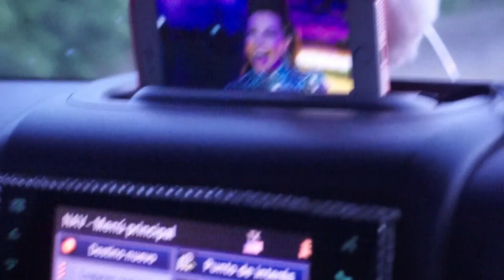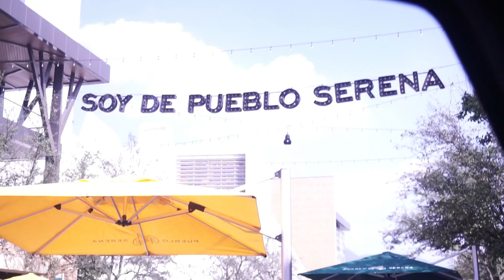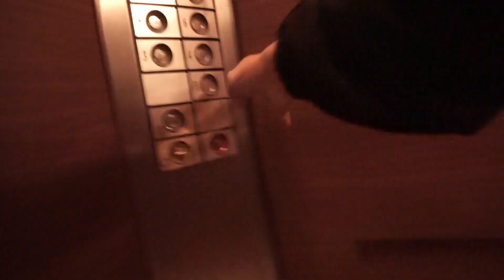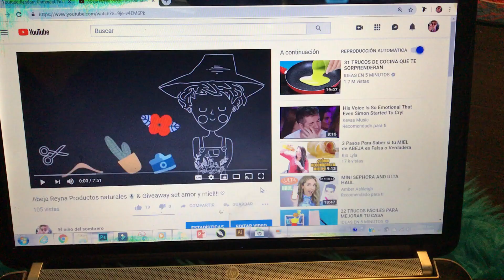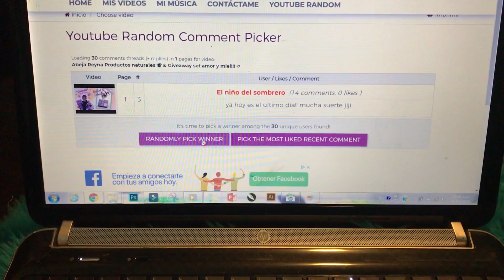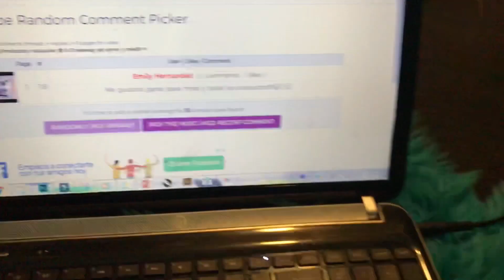TRIP TO MTY jiji Quien gano el set amor y miel abeja Reyna? ♡